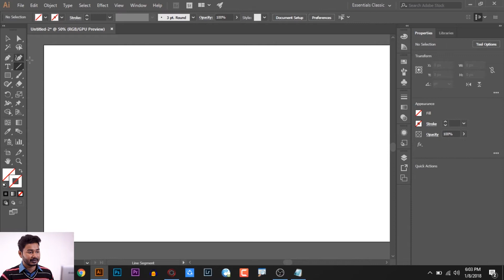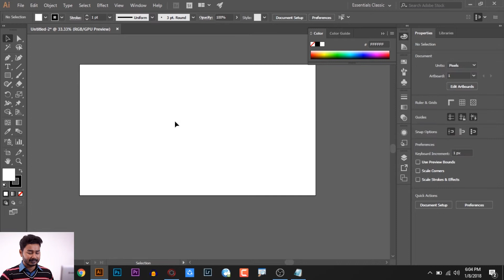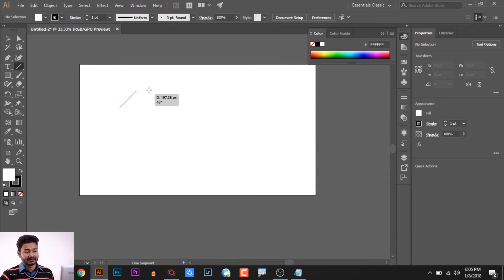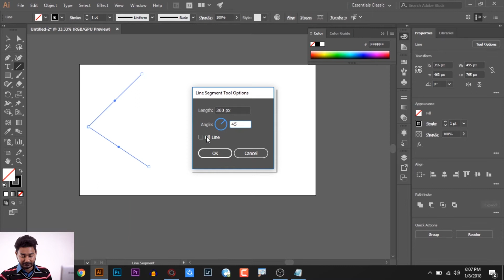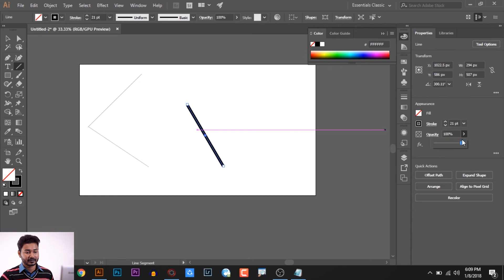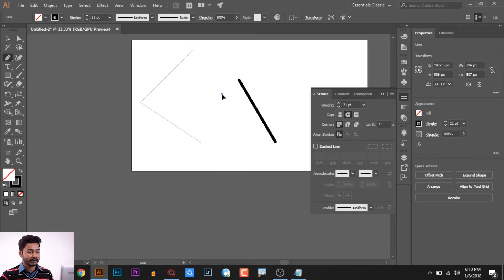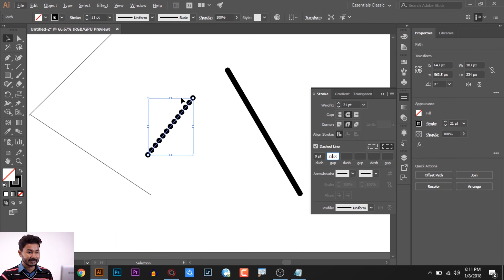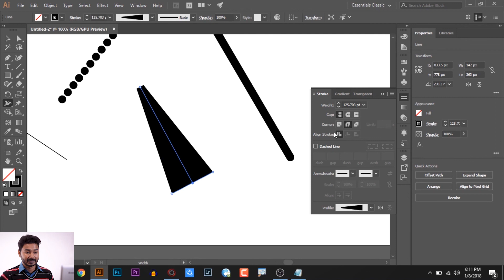Line Segment Tool | Illustrator Bangla Tutorial | EPISODE 9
This is the 9th episode of basic to advance illustrator cc bangla tutorial. As we were learning about the different tools, this time we will learn about line segment tool.
Using this tool we can draw straight line but you can also perform some special functions with this tool.